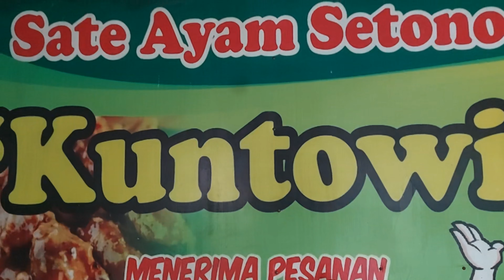Pantesan Rame Pembeli !!! Penjuale Lucu Dan Humoris Ke Pembeli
Sate Kuntowi
Menarik Pembeli Dengan Guyonan Khas Dari Penjuale